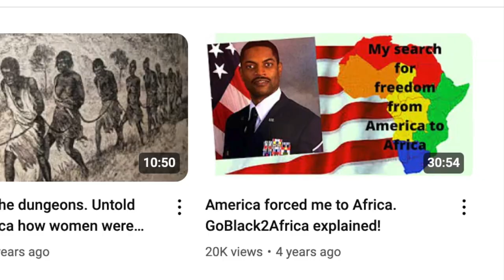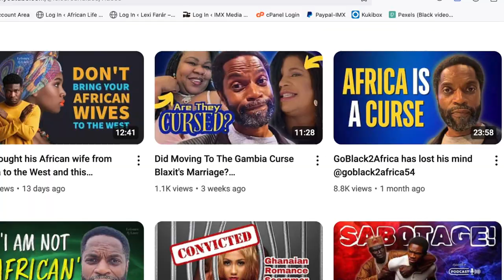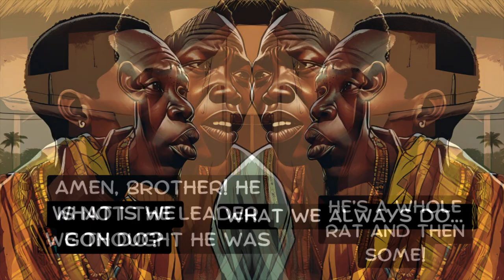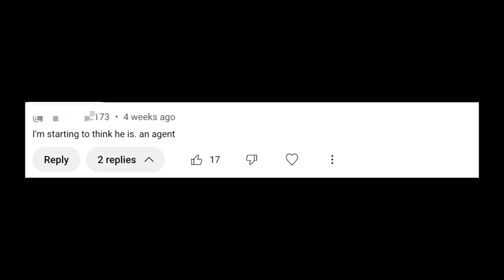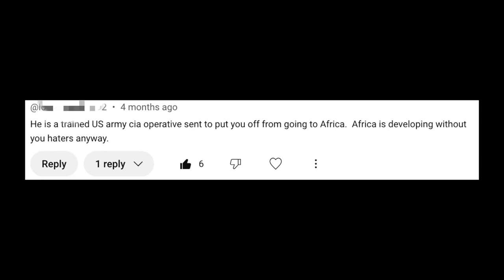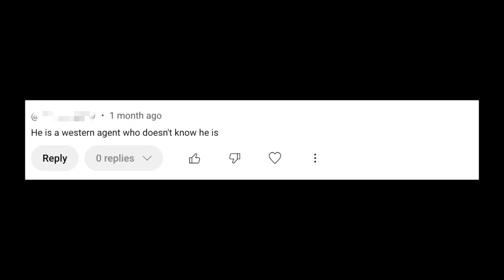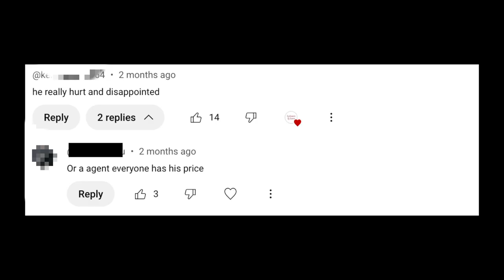The Man behind the Mask: Who is GoBlack2Africa?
People wanna know what's up with Goblack2Africa. Is he really who he says he is? Let's find out!

Thank you for supporting this channel by taking the time to watch this video.  We would love to hear your opinion!